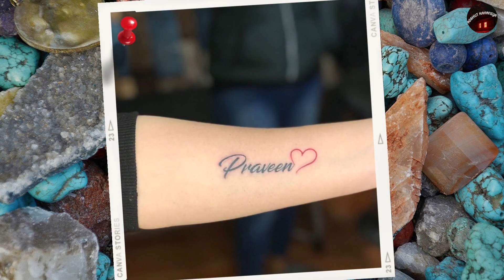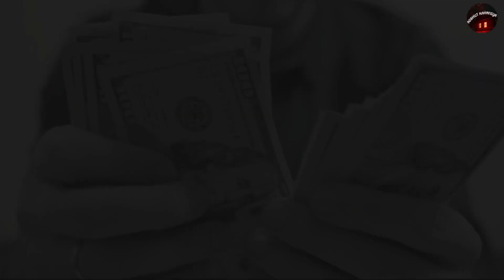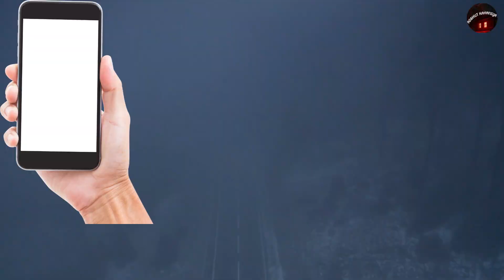Sakshi Murder Case | Sahil Khan Sakshi hatyakand | Janiye Kya hua us Raat ? | Delhi Murder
Sakshi case ka kya hua ?
Sakshi murdered by Sahil ka kya hua ?
Sakshi Murder Case ka kya hua ?
Sahil khan

This video covers the horrendous murd*r committed against a 16 years old girl yet again in a Murder Capital of India - Delhi.

hindi
urdu
Sakshi
delhi crime story
delhi murder case
brutal murder by Sahil khan
true crime

साक्षी मर्डर केस | दिल्ली में 16 साल की मासूम की उसके बॉयफ्रेंड साहिल खान ने निर्मम हत्या कर दी। यह वीडियो भारत की मर्डर कैपिटल - दिल्ली में एक 16 साल की लड़की के खिलाफ फिर से की गई जघन्य हत्या को कवर करता है

Watch the video to find out the back story and motive behind the brutal killing